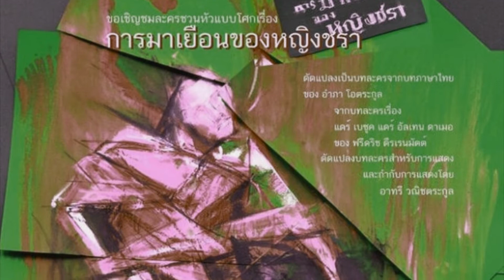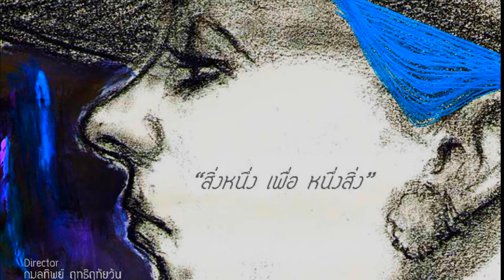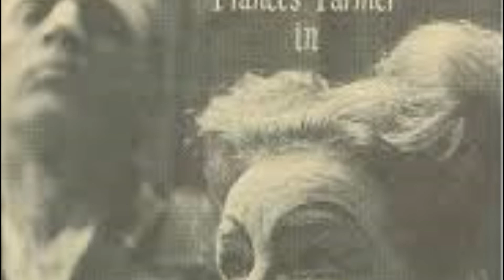การมาเยือนของหญิงชรา The Visit l แนะนำละคร l For Act ช่องละครของคนรักละคร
สังคมปลอดภัยกลายเป็นสังคมที่ไม่น่าไว้ใจอีกต่อไปเมื่อถูกความอยากได้อยากมีเข้ามาครอบงำคุณธรรมที่เปาะบางของมนุษย์ และเมื่อเขาถูกตามล่าเขาจะทำเช่นไร ?